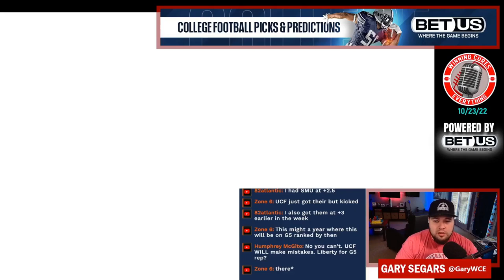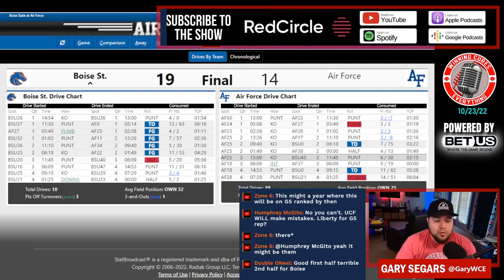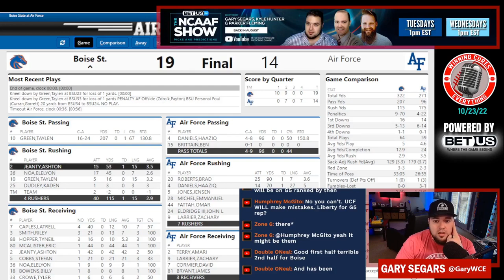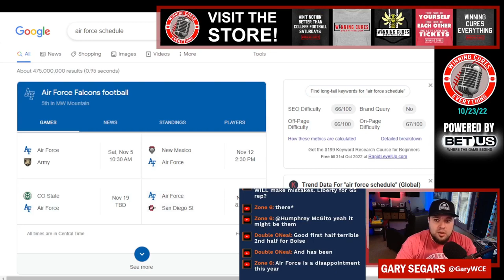Boise State vs Air Force quick reaction & recap 2022 College Football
Gary gives his quick reaction, breakdown, analysis & recap to Boise State’s big win vs Air Force in Week 8 of the 2022 College Football season.  What do we make of Boise State coach Andy Avalos or Air Force coach Troy Calhoun after this one?  What happened here, what do the stats say, etc?